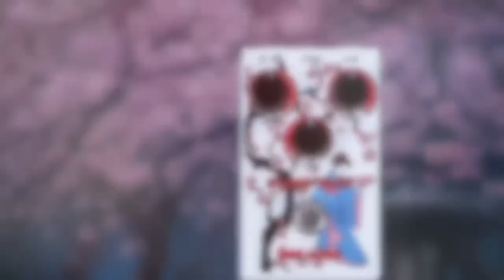Most Dynamic Distortion Pedal Ever?!? Way Huge Geisha Drive!!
Way Huge Geisha Drive Smalls limited edition! I made this track for my friend Jeorge Tripps to celebrate the official launch of this awesome compact beast. The Geisha Drive has incredible dynamic range, you can move between massive amounts of gain or clean overdrive with just the guitar volume knob. The solo section of this clip was one setting on the Geisha all the changes were just the guitar volume knob.